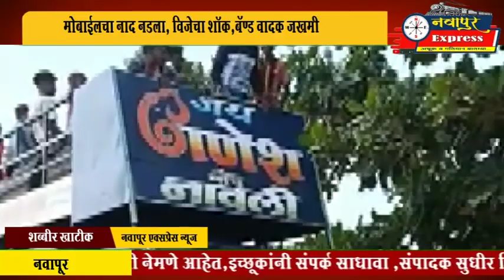नवापूर: मोबाईलचा नाद नडला; मोबाईल बघत असताना विजेचा शॉक,बॅण्ड वादक जखमी